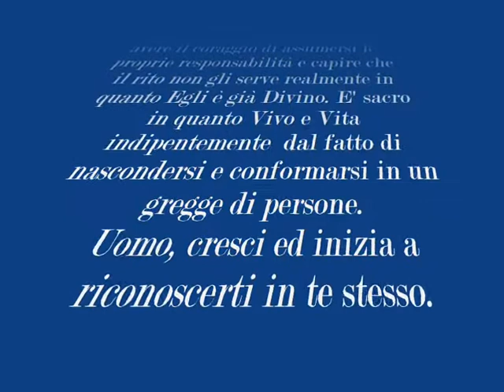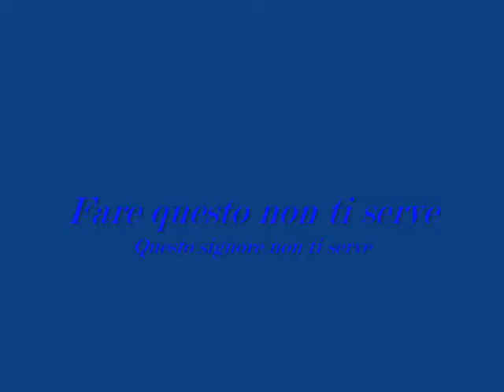La vita è bella ... non mollare mai !!!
Vivi Libero !!!